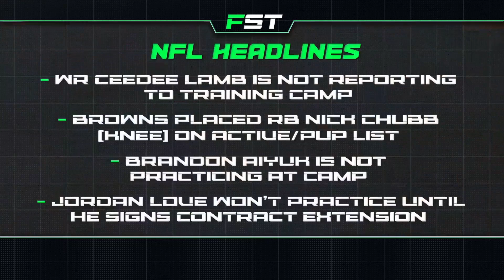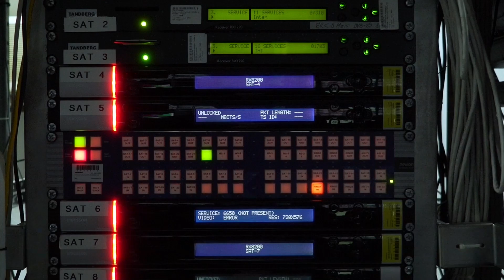2024 NFL Team Previews, Potential Fantasy Sleeper Picks, 7/28/24 | Fantasy Sports Today Hour 2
Matt Striker and Joe Pisapia are back giving you all the information you need to win your Fantasy leagues! Tune in to Fantasy Sports Today each Sunday as the guys talk the biggest news, analysis, and advice for your sports investment needs!